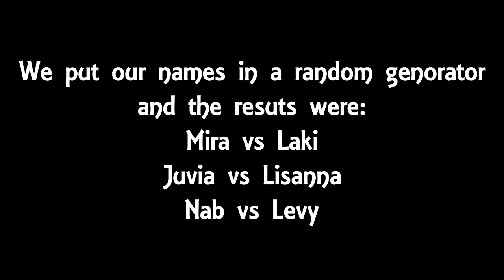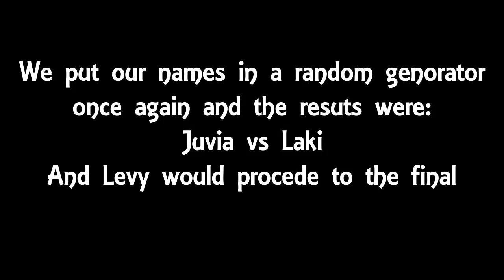GMG Injustice Tournament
Our first game of the Grand Magic Games Series. We kicked it off with an Injustice tournament.